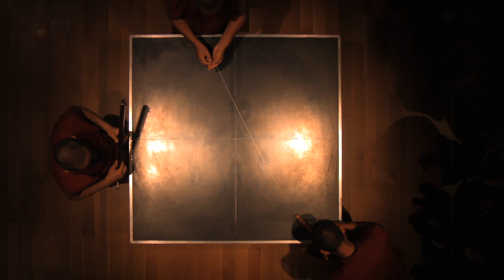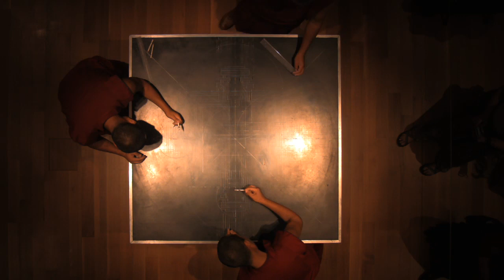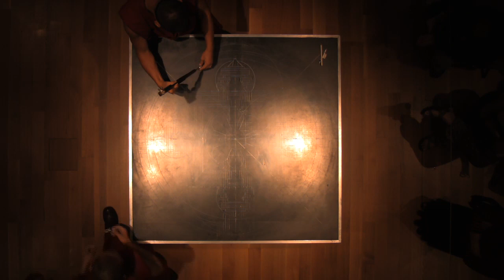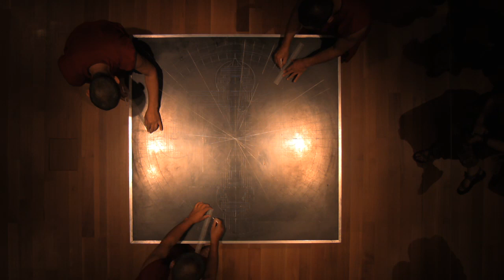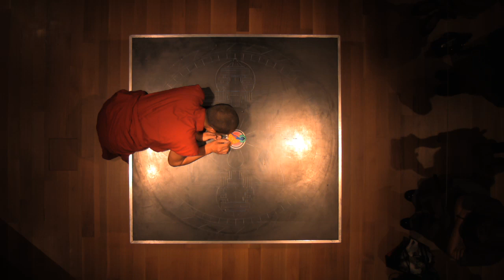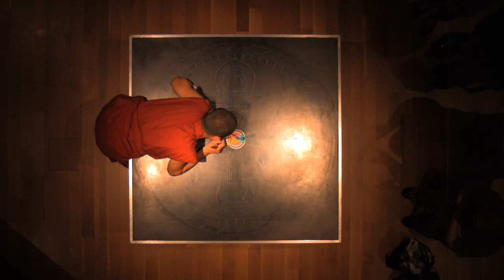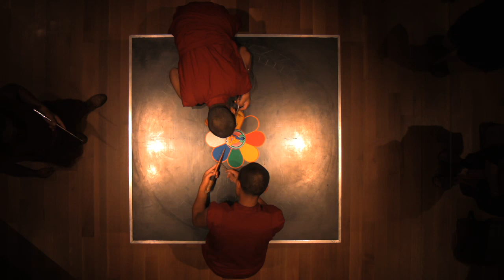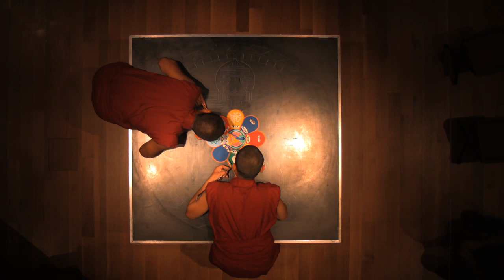The Mystical Arts of Tibet: Opening Ceremony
Tibetan Buddhist monks from Drepung Loseling Monastery will construct a mandala sand painting and perform special ceremonies August 20-23 in Asia Society Texas Center’s Louisa Stude Sarofim Gallery. During this ritual, millions of grains of sand are painstakingly laid into place in order to purify and heal the environment and its inhabitants.